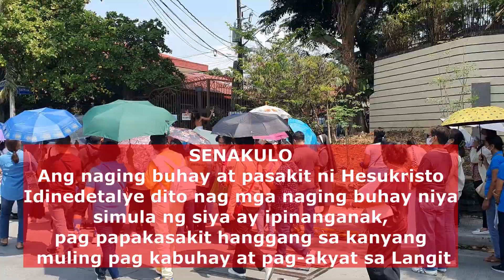OMG! PASASADULA NG SINAKULO NADAANAN NAMIN.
Ang Kuwento ng Senakulo ay binase sa naratibong paglalahad sa buhay ni Hesus na nasusulat sa Ebanghelyo ni Lucas,Marcos,at Juan, idinedetalye dito nag mga naging buhay niya simula ng siya ay ipinanganak, pag papakasakit hanggang sa kanyang muling pag kabuhay at pag-akyat sa Langit

Sana nag enjoy kayo sa panonood sa naturang video.